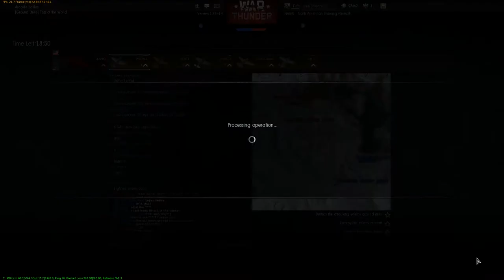War Thunder Multiplayer with NAGN #5 (We Suck)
A War Thunder multiplayer match with my squadron NAGN (North American Gaming Network)